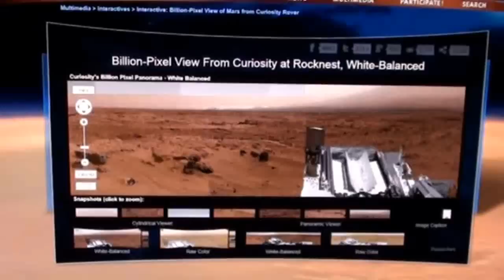NASA! The Mars Pics Can't Be Real!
A mind blowing mega-tour through the Martian landscape with Curiosity Rover's Billion Pixel Viewer!!! These bizarre artifacts can't really be up there!!!  (Can They?)

***4:22*** processing

"Courtesy NASA/JPL-Caltech."

Music Title:
Handel - Arrival Of The Queen Of Sheba
LICENSING TERMS
Standard License
This non-exclusive STANDARD license allows you, the licensee, to use the Recording worldwide in perpetuity with any type of New Media Project. For the purpose of this license, a New Media Project is defined as a production which makes use of new media or multi-media platforms, including web site background music, podcasts, Flash animations and presentations, online tutorials, e-learning tools, slideshows, website videos, corporate training videos, Powerpoint presentations, multimedia CD-Roms, promotional DVDs, software demos, online video sharing (YouTube, Vimeo, etc.), FREE iPhone and iPad applications and web-based online video games.
This license includes use of the Recording commercially with monetized videos on YouTube.
NSE  #349140